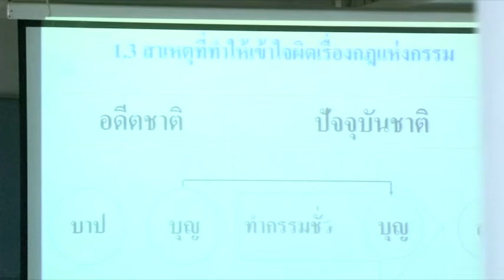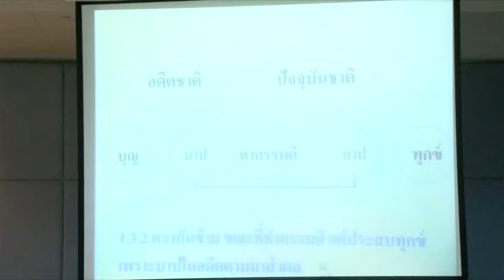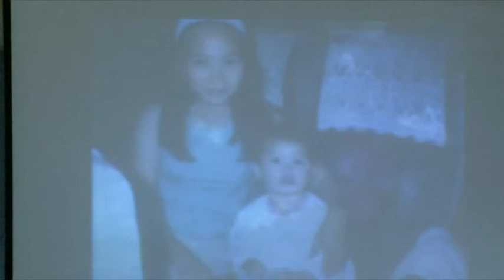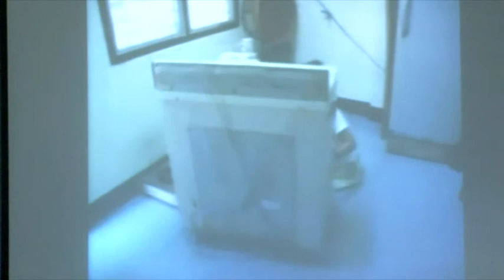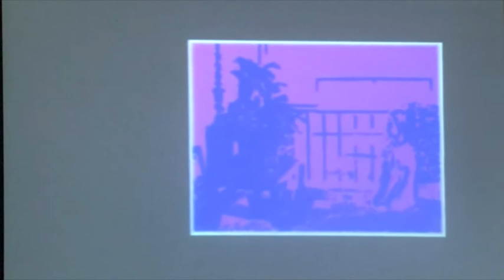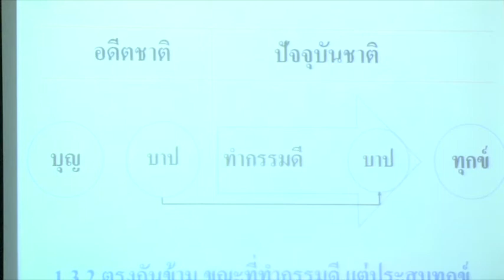บทที่ 1 กฏแห่งกรรม พอจ.ไพบูลย์